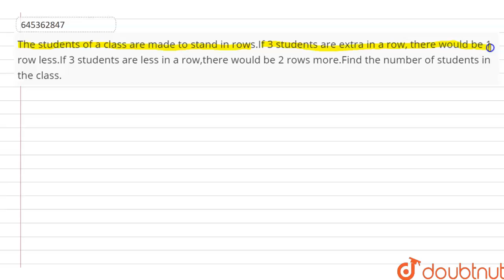The students of a class are made to stand in rows.If 3 students are | Class 10 Maths | Doubtnut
The students of a class are made to stand in rows.If 3 students are extra in a row, there would be 1 row less.If 3 students are less in a row,there would be 2 rows more.Find the number of students in the class.

Online Class में Admission लेने के लिए यहाँ click करें :
👉Class 10 | CBSE Boards | English Medium :

👉 Have Any Query? Ask Us.